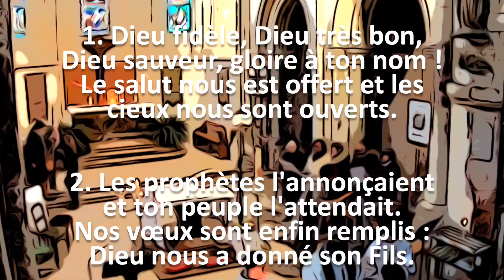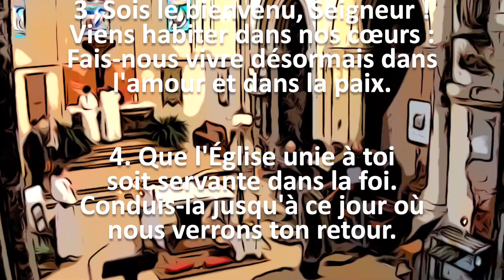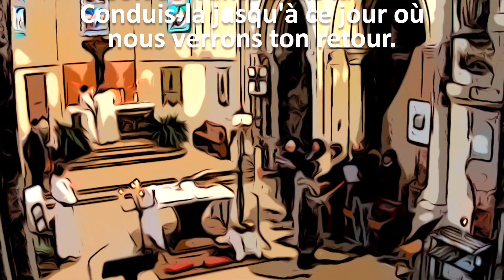Dieu fidèle, Dieu très bon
1. Dieu fidèle, Dieu très bon,

Dieu sauveur, gloire à ton nom !
Le salut nous est offert et les cieux nous sont ouverts.

2. Les prophètes l'annonçaient

et ton peuple l'attendait.
Nos vœux sont enfin remplis : Dieu nous a donné son Fils.

3. Sois le bienvenu, Seigneur !
Viens habiter dans nos cœurs :
Fais-nous vivre désormais dans l'amour et dans la paix.

4. Que l'Église unie à toi
soit servante dans la foi.
Conduis-la jusqu'à ce jour où nous verrons ton retour.